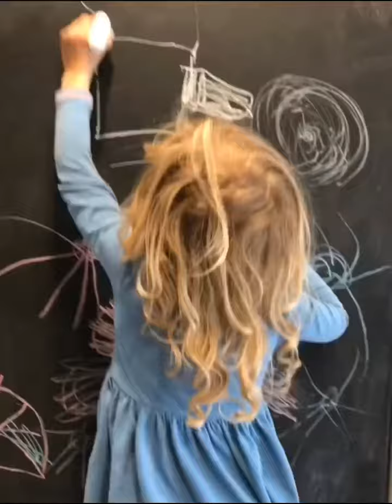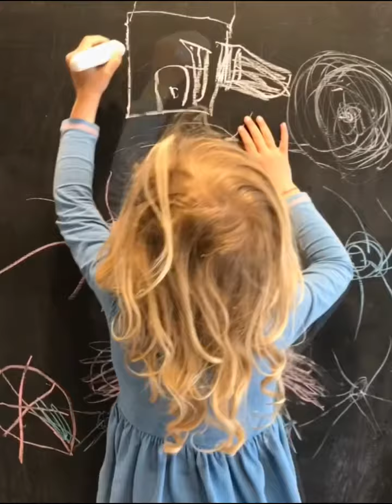Creative mixed media